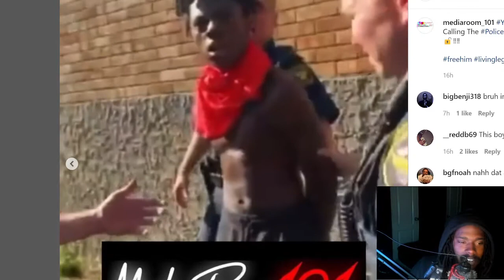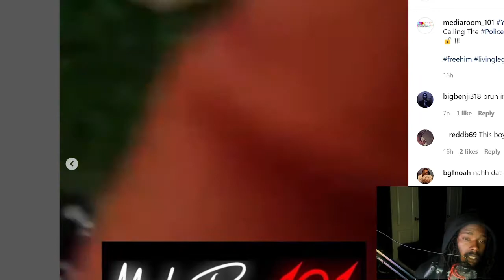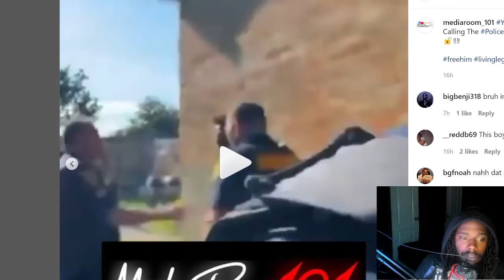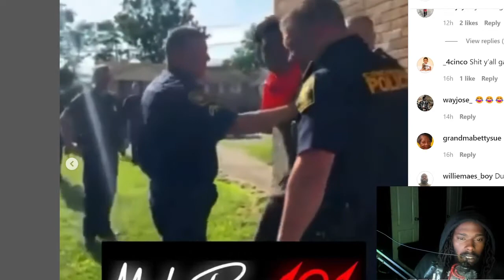ISHOWSPEED prank calls Police then gets arrested on live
Narko Gang we drop new Vlogs, Reaction and Gaming Streams every day! so if you are not a part of the gang then don't miss out.